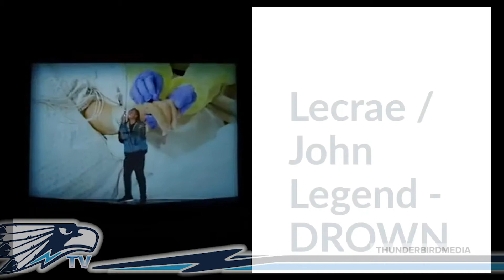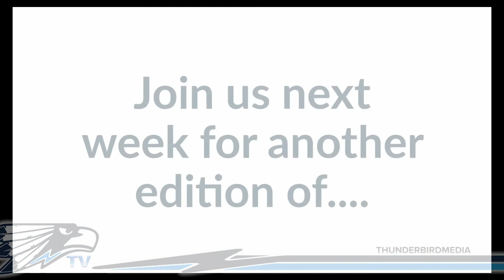MON JAN 4 GMG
We kickoff the spring semester with new about Orientation Week and a fun look ahead to 2021.